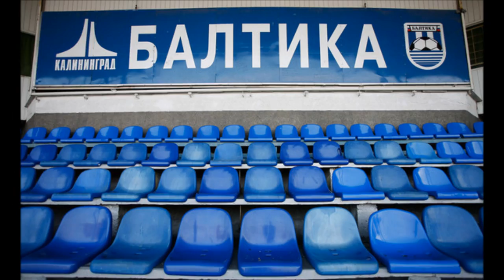Baltika! Baltika! (FC Baltika-Kaliningrad Anthem)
ФК Балтика (Калининград) Официальный Гимн  - «Балтика»! «Балтика»!

Авторы слов -- Валерий Абаров и Максим Михайлов.
 Музыка и аранжировка -- Валерия Абарова и Игоря Шпенкова.

 Припев:
 «Балтика»! «Балтика»!
 Команды нет сильней.
 За «Балтику» на «Балтике»
 Болей, болей, болей.

На стадионе «Балтика» огромная толпа --
 Кого сегодня «Балтика» поставит на попа?
 У штаба флота два быка свои скрестили лбы --
 Кого сегодня «Балтика» поставит на дыбы?

И шиллер вплоть до башмака буквально почернел --
 Кого сегодня «Балтика» оставит не у дел?
 Ульянов-Ленин свысока предчувствует успех --
 Кого сегодня «Балтика» расколет под орех?

(Припев)

И вещь в себе, и ни глотка из высших сфер и сил
 Земляк команды «Балтика» сам Кант Иммануил.
 И постарается Минздрав народ предупредить
 Кого сегодня «Балтика» заставит покурить.

У привокзального чипка Калинин Михаил
 За всю команду «Балтика» с народом пиво пил,
 Россия-мать издалека испытывает шок --
Сотрет сегодня «Балтика» кого-то в порошок!

(Припев)